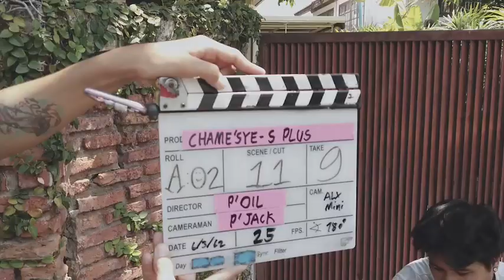อย่าให้ความอ้วน ทำชีวิตคุณพัง !!! เบื้องหลังการถ่ายทำโฆษณาซายเอสพลัส by เชียร์ ฑิฆัมพร 0939392463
อย่าให้ความอ้วน ทำชีวิตคุณพัง !!!
ภาพเบื้องหลังยังสนุกขนาดนี้
อยากรู้ว่าเบื้องหน้า คืออะไร ติดตามเร็วๆนี้ค่ะ ^^